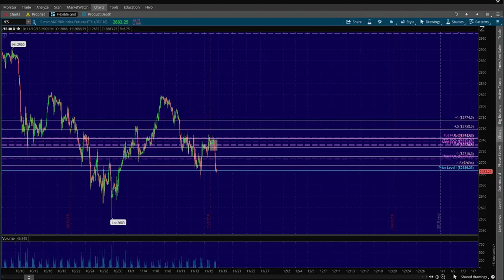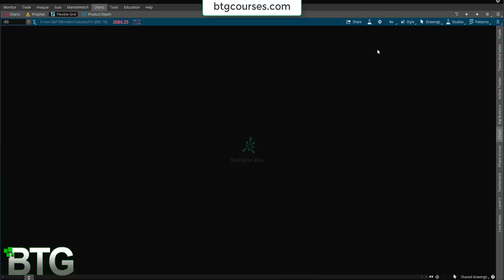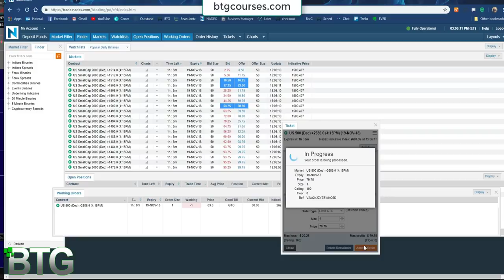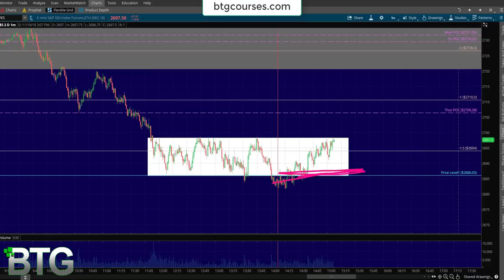The IDEAL Process On How To Enter and Exit Trades - Live Nadex, Futures Trading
There is no one right way to enter and exit trades. BUT...there are strategies that we can do to help us achieve more precise entries so that we can lower the risk, increase the reward and increase the probability of success.
For years we've been teaching how to properly wait for Worm's Eye View Change Control before you execute the entry.
We first find the bias on the Bird's Eye View then we jump to the smaller time frames and stay as patient and discipline as possible and let the chart build structure so that we can draw our Change Control Box.
Notice on this live /ES Futures trade, I entered at Change Control Box low and took profit at the high of the box.
We're not saying we are perfect and this is EXACTLY how you need to enter and this is the ONLY way to enter. No..we're just trying to help you if you feel like you're struggling with your entries. Try this.
Be sure to record yourself if you're a BTG Member and post it in the chat room so you can get help and feedback on your process.